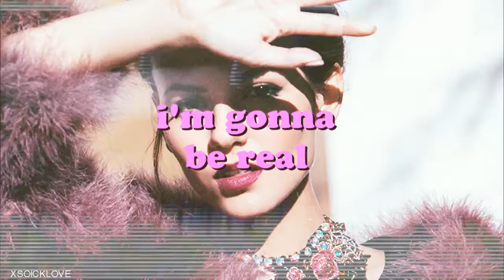*:･ﾟ✧be my new friend♡*:･ﾟ✧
Hey

So the idea for this video was kinda like have an 80s vibe (? no i'm not on drugs but that was the idea lmao.I hope u like it and leave a comment! c:
credits: textures from heartsflames and if u see something yours let me know!
and the song  i got it from TheRealKarinaB collab not her audio,i mean the song lol idk ifthat makes any sense but whatever